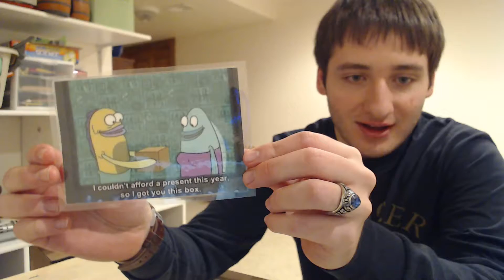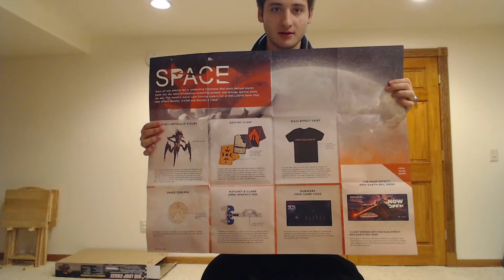Lootcrate Unboxing 1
My very first LootCrate through a Christmas present of a three month subscription!